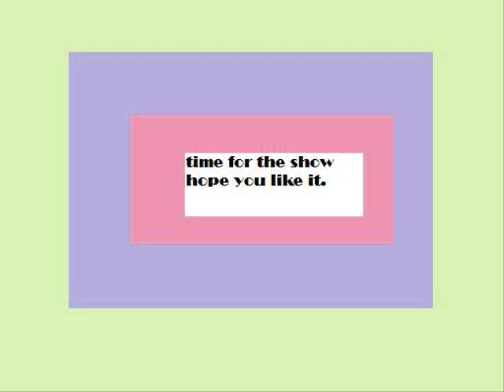chipmunks and chipettes roam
i whated to make it